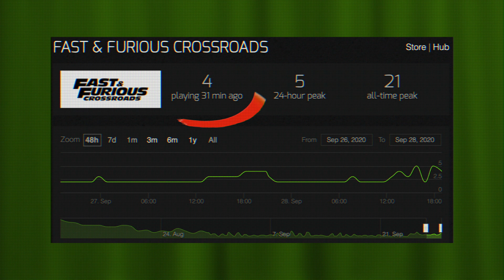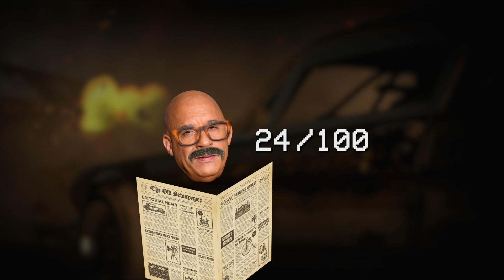ФОРСАЖ: Перекрестки // FAST & FURIOUS CROSSROADS — полный обзор + ТОП-3 игры | ВРЕМЯ ПРОХОЖДЕНИЙ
С вами снова Романище и «Время прохождений 2х2»! Помните, был такой «Форсаж»? Так вот, сегодня Романище сделал обзор на новую гоночную игру по мотивам этого фильма. Критика, плюсы, минусы, геймплей, Вин Дизель — вы узнаете обо всем в выпуске.

00:00 Все про «Форсаж» и о сюжете игры
02:40 Топ игр по мотивам фильмов от Романища
04:47 Геймплей. Чего стоит ожидать от игры?
08:38 Обзор игры Bus Driver Simulator